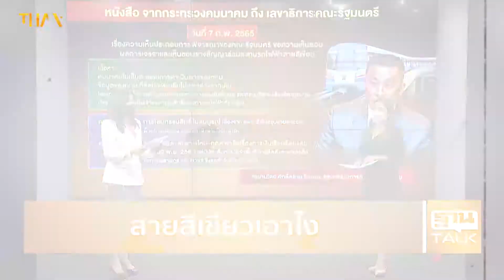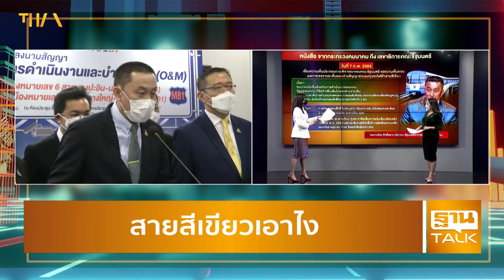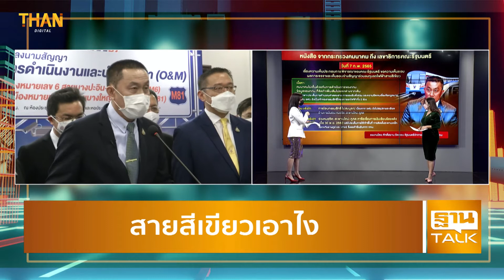สายสีเขียวเอาไง | THANTALK | 08/02/65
วันที่ 8ก.พ.นี้ เลขาธิการคณะรัฐมนตรีจะเรื่องการต่อขยายสัมปทานรถไฟฟ้าสายสีเขียวและการจัดเก็บอัตราค่าโดยสารเข้าสู่ที่ประชุมครม. ซึ่งเสนอโดยกระทรวงมหาดไทย หลังจากกรุงเทพมหานครเปิดให้บริการเดินรถส่วนต่อขยายไปแล้ว
ภูมิใจไทย เขย่ารัฐบาล บอยคอตประชุมครม. ขยายสัมปทานสายสีเขียว
เปิดวาระประชุมครม. วันนี้ ถกสัญญารถไฟฟ้าสายสีเขียว ลุ้นชงแพ็คเกจ EV
ชงครม.ต่อสัญญาสัมปทานสายสีเขียว 8 ก.พ.นี้